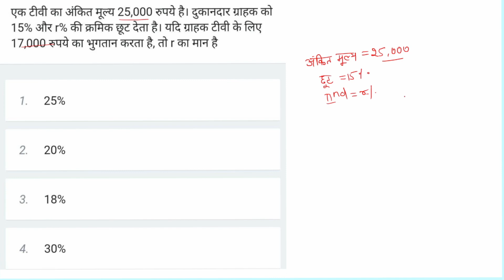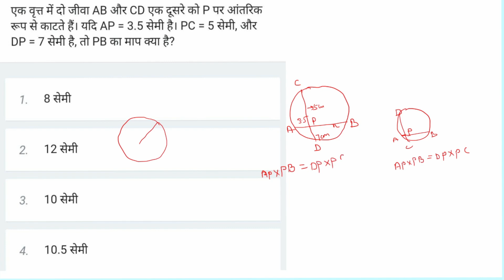4|| math previous year for all competitive exam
in this video complete discussion of math set